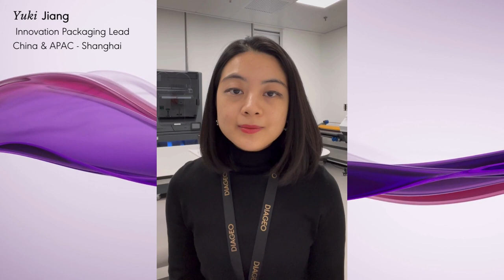Celebrating WomenInScience across the globe | Diageo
The 11th of February was International Day of Women and Girls in Science, hear from some of the women working in STEM at Diageo.

Join us in hearing from some of our female colleagues working in science at Diageo. Science is an indispensable part of our innovative process, however, women only make up 28% of the global workforce within the wider STEM industry. Diageo is committed to championing female representation, and are proud of the talented and dedicated scientists we employ across our markets that continue to push our company forward.

Diageo - Create a future worth celebrating.